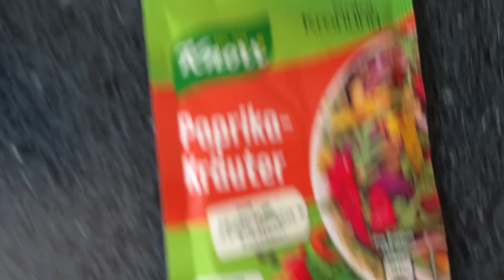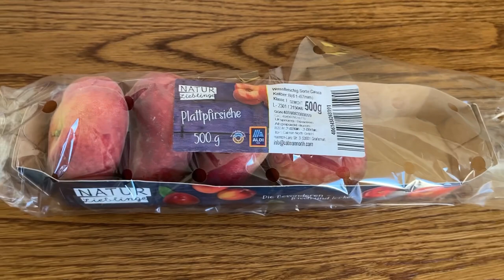Настя наглая!! Рассудите нас ! Греческий салат , воспоминания беженцев о Крыме